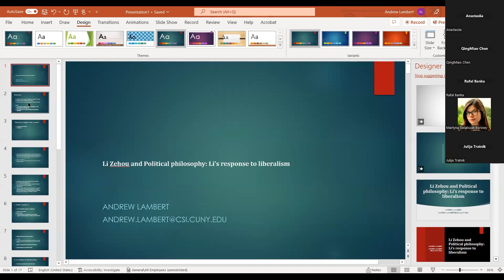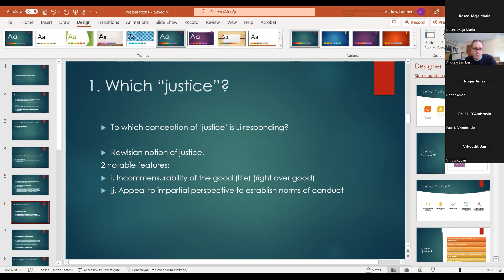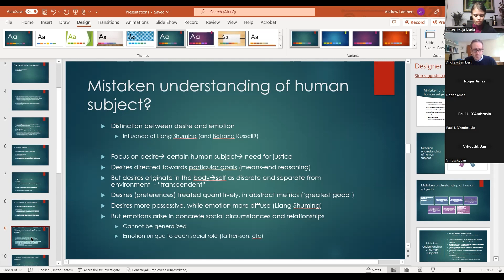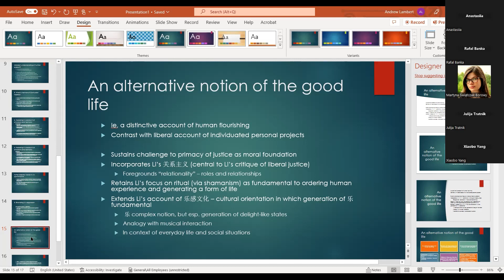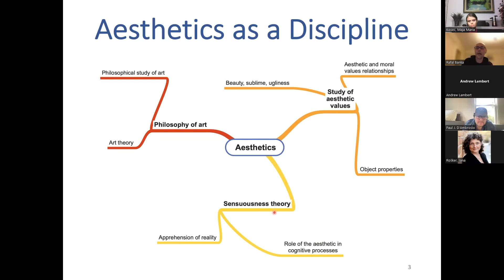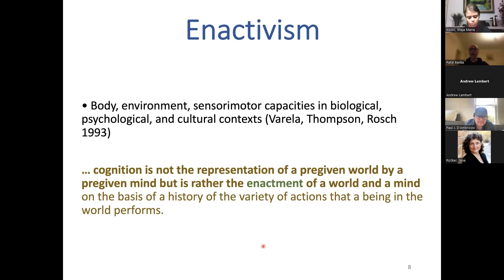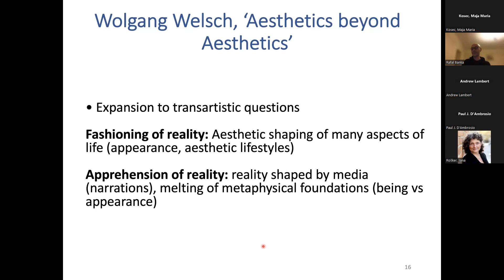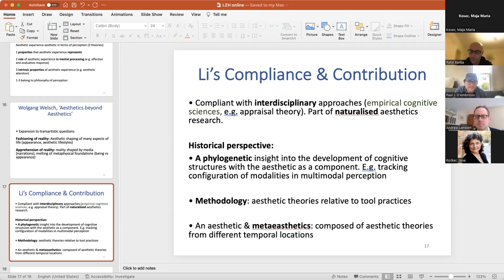Remembering Li Zehou Commemorative Conference - Panel 6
00:00:00 Intro
00:01:24 Andrew Lambert: Li Zehou and Political philosophy: Li’s response to liberalism
00:20:34 Rafal Banka: Historical Perspective and Situated Cognition:
00:38:07 Q & A